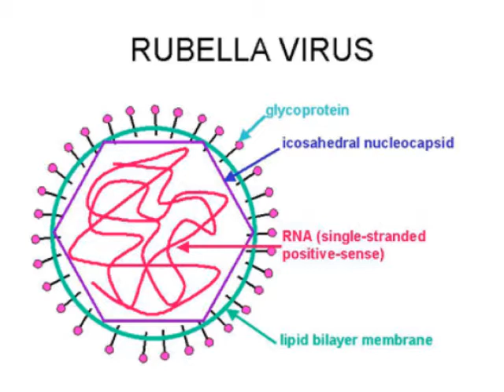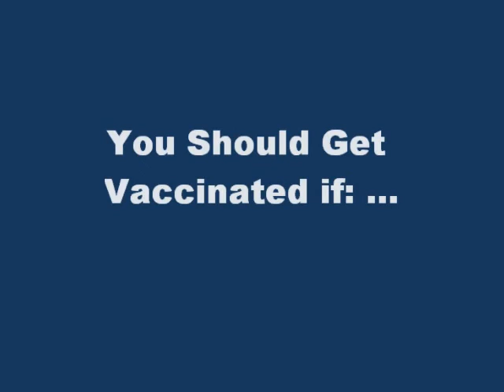Rubella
A short public service announcement for the Rubella Virus done for my AP Biology Class